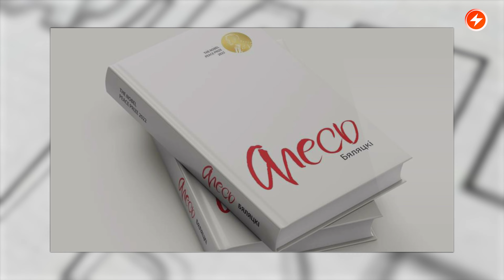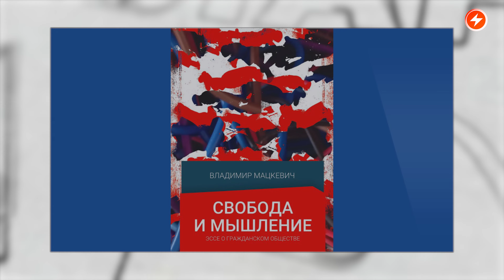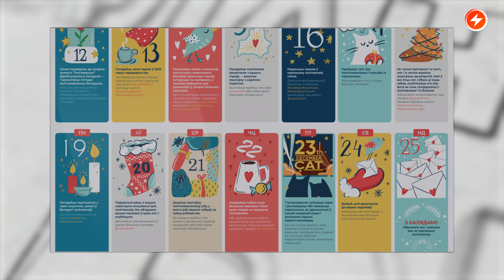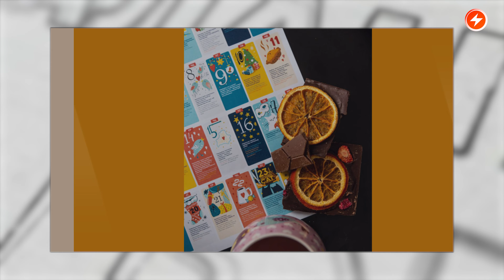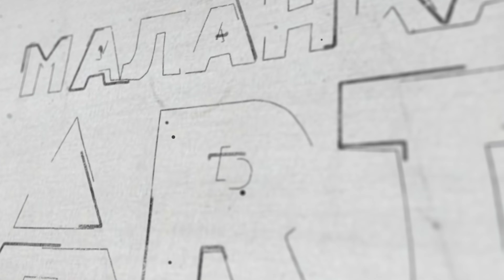Книга (про) Алеся Беляцкого / Аудиокнига политзаключённого философа / Адвент-календарь солидарности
Сегодня в выпуске «Маланка Арт»: председатель беларусского ПЕН-центра Татьяна Нядбай познакомит с новой книгой об Алесе Беляцком, презентация которой состоялась в Осло на церемонии вручения Нобелевской премии мира. Поздравим поэта Андрея Ходановича с европейской почётной наградой и послушаем в его исполнении одно из стихотворений. Актёр Олег Гарбуз  поделится впечатлениями о своей работе над записью аудиокниги политзаключённого философа Владимира Мацкевича «Свобода и Мышление».  Волонтёрка проекта «Вольныя паштоўкі» Анна Шиманович расскажет про адвент-календарь, который был создан для демонстрации солидарности с политзаключёнными Беларуси.  Узнаем у актрисы и певицы Дарьи Новик про её новые театральные проекты, в одном из которых она играет и поёт сразу на четырёх языках.  Все подробности у ведущего - Александра Ратько.

00:00 Маланка Арт
00:45 Интервью: глава Беларусского ПЕН-центра Татьяна Нядбай  о новой книге «Алесь Беляцкий»
04:51 Стихотворение: читает поэт Андрей Ходанович
06:27 Интервью: актёр Олег Гарбуз про аудиокнигу политзаключённого философа Владимира Мацкевича
09:58 Интервью: волонтёрка проекта «Вольныя паштоўкі» Анна Шиманович об Адвент-календаре солидарности с беларусскими политзаключёнными
13:18 Интервью: актриса Дарья Новик о своих новых проектах в польском театре

Портрет Алеся Беляцкого на обложке выполнен итальянским художником Ganluca Costantini.

Алесь Бяляцкі: ад студэнцкага руху да Нобелеўскай прэміі Міру

ПОДДЕРЖИ ПОЛИТЗАКЛЮЧЕННЫХ

ПОДДЕРЖИ МАЛАНКУ